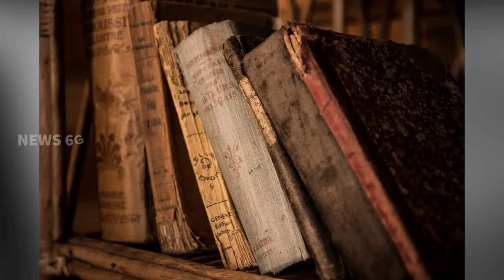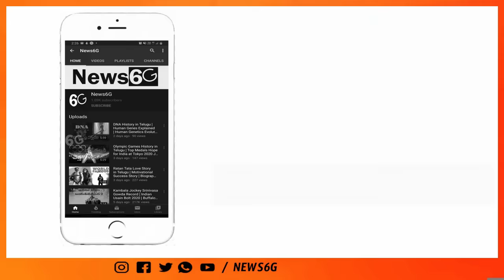Jiddu krishnamurti Biography in Telugu | Life Story and Philosophy | News6G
Regards,
News6g youtube channel.